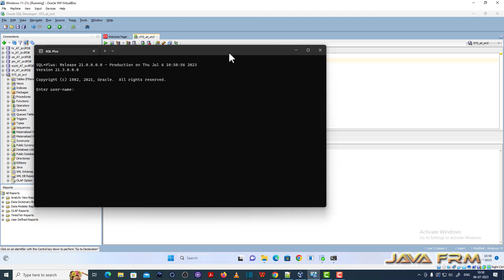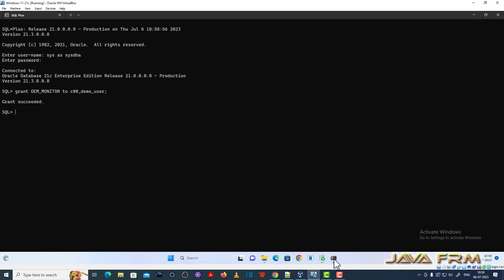What are the Privileges granted to OEM_MONITOR Role in Oracle Database 21c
OEM_MONITOR

Provides privileges needed by the Management Agent component of Oracle Enterprise Manager to monitor and manage the database.